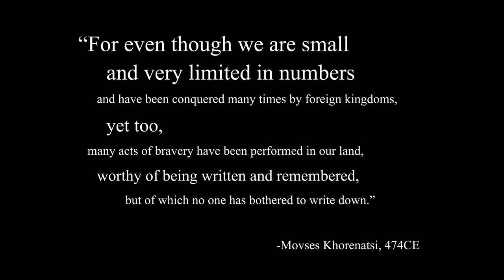The Epic Legend of Hayk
Had to start somewhere, why not at the beginning?
The first episode(s) may lean towards folklore, Armenia is a very old nation and the sources tend to get blurry this far back. I plan to take the channel towards a more factual and historical direction.

Chapters:
00:00 The Legend
01:46 The History